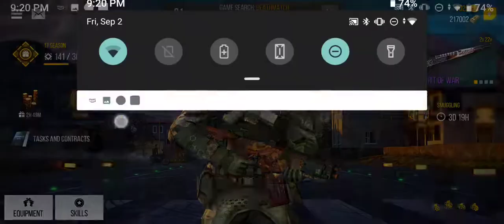MODERN STRIKE ONLINE GAMEPLAY ☑️ - PORT MAP 💯